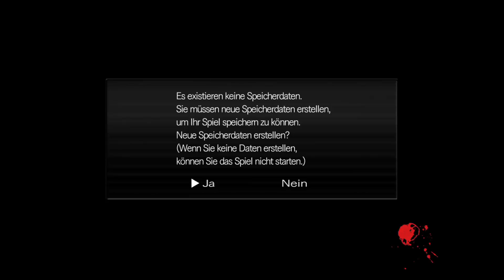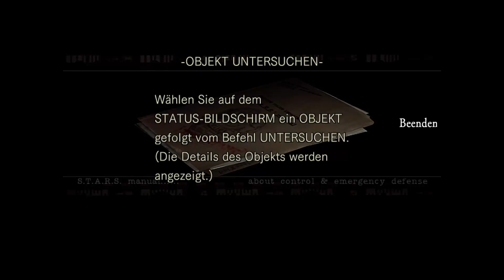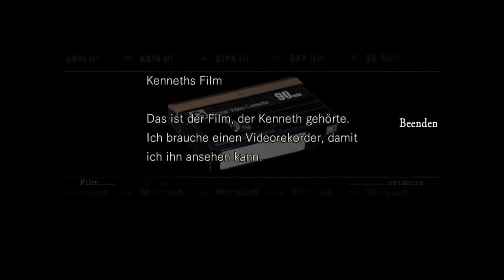Let´s Play Resident Evil HD Remaster #01 - Der Outbreak Beginnt! (60fps Let's Play Deutsch German)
► Playlist von  Resident Evil HD Remaster

✒ UNTERSTÜTZUNG & COMMUNITY:
Finanziert und Durch AniPic, ein Fettes danke an euch für dieses Spiel.

► Miiverse: "NeroDS" (Groß und Kleinschreibung beachten!)

✒ ALLGEMEINE INFORMATIONEN ZUM SPIEL:

Wenn Sie geglaubt haben, dass das Remake gut aussieht, warten Sie ab, bis Sie die HD-Version sehen! Dieses Spiel hat vor rund 20 Jahren das Survival-Horror-Genre definiert und eine Spielreihe mit bislang mehr als 61 Millionen verkauften Exemplaren gestartet!
Das originale Resident Evil wurde 1996 veröffentlicht und das Remake folgte im Jahr 2002. Das Remake wurde vom selben Team von Grund auf neu entwickelt und gilt weithin als ein Meisterwerk der Spielegeschichte.

Es ist mehr als ein Jahrzehnt verstrichen und mit der gegenwärtigen Technologie können wir den Horror noch eine Stufe realistischer machen, sowohl grafisch als auch akustisch. Die gesamte Benutzeroberfläche wurde außerdem modernen Standards angepasst.

Aber keine Sorge, wir haben nichts an dem geändert, was aus dem Original den bekannten Klassiker gemacht hat!
Schließlich geht man mit einem Meisterwerk nicht leichtfertig um.

✒ WEITERE DATEN:

▪ TITEL: Resident Evil HD Remaster
▪ ENTWICKLER: Capcom
▪ PUBLISHER: Capcom
▪ SYSTEM: PS4
▪ GENRE: JSurvial Horror
▪ Brennende Bewertung: Pro & Contra präsentiere ich euch im letzten Part nachzulesen.

★ Kommentiertes Gameplay von NeroDS (2014) ★